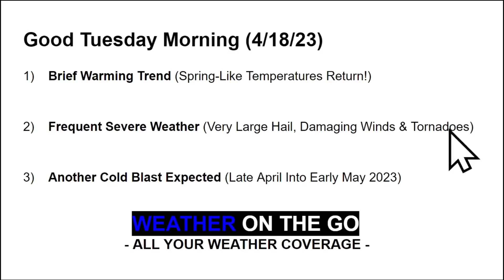A HUGE Cold Blast Is Coming... WOTG Weather Channel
Frequent episodes of severe weather will occur this week, especially across the Great Plains and Mississippi River Valley. Then, a huge cold blast is expected with widespread frost/freeze concerns into this upcoming weekend. The cold weather pattern sticks around through the opening days of May.

0:00 Intro
0:51 Brief Warming Trend
2:06 Fire Weather Concerns
3:28 Today's Severe Weather Potential
6:05 Wednesday's Severe Weather Potential
9:24 Thursday's Severe Weather Potential
10:48 Friday's Severe Weather Potential
12:15 Precipitation Amounts - This Week
14:12 Long-Range Weather Forecast
16:11 Wrap-Up